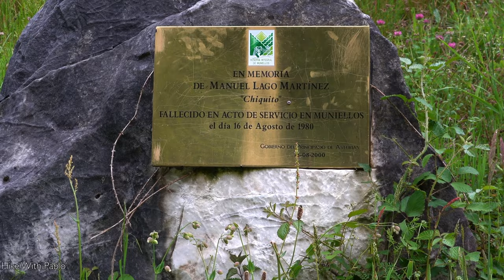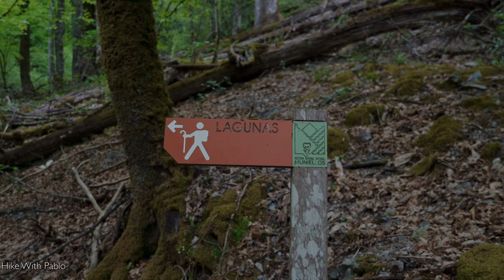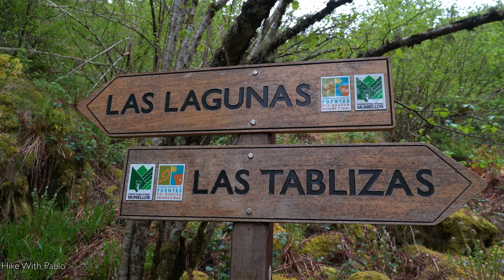Hiking in the Muniellos Nature Reserve, Asturias , Spain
This time we hike in the biggest oak tree forest in Spain. Just to remind you that, a permit is needed to hike in this area. Perhaps it will be the topic of a future video to explain how to get one of this permits (there are only 20 give in one day).
There are two trails available for hiking in this natural reserve: an easy and relatively short one and a difficult one. The hike object of this video is the most difficult one. It has been quite a challenge to record this video and I hope you enjoy it.